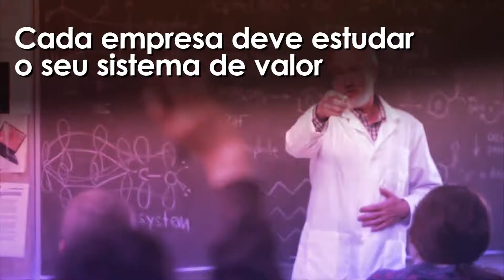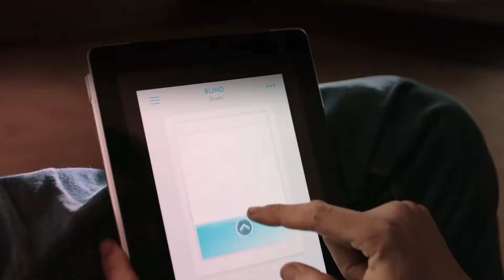InnovationScoring 2.0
O sistema de Innovation Scoring® foi desenvolvido pela COTEC Portugal, com o apoio dos seus Associados. Através de uma parceria com o IAPMEI, foi disponibilizada uma plataforma para utilização deste sistema, de forma gratuita e online.